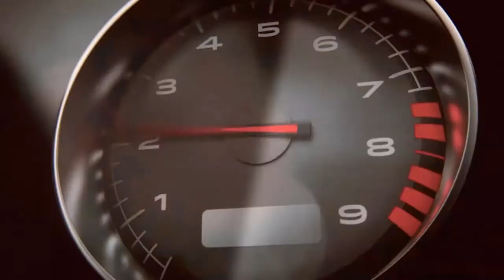Battlefield Hardline clip montage 2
Alle Rechte sind Visceral Games, EA Digital Illusions CE und Electronic Arts vorbehalten

bearbeitet mit SHAREfactory™

Rest In Peace, Visceral Games. Danke für all die Spiele die wir Gamer uns zu Herzen geschlossen hatten.